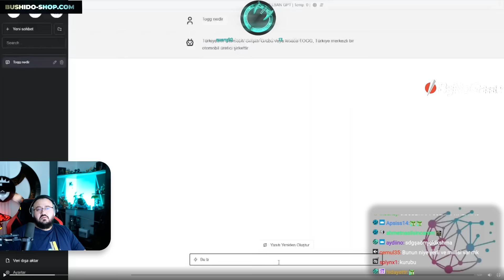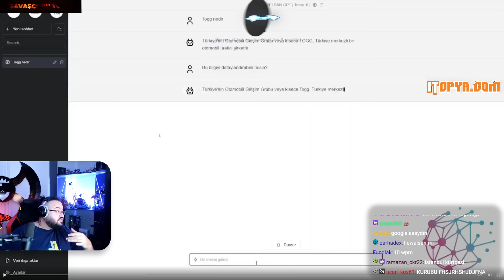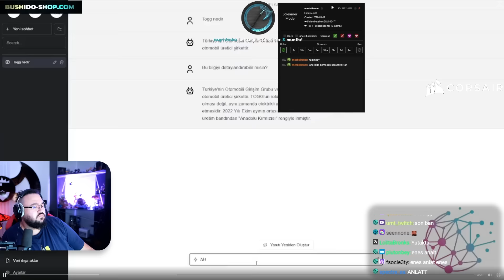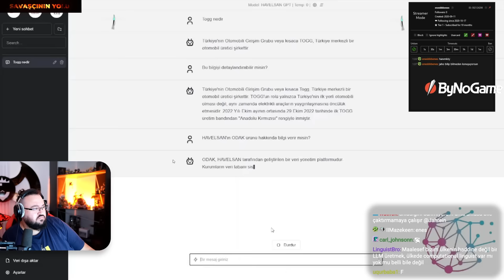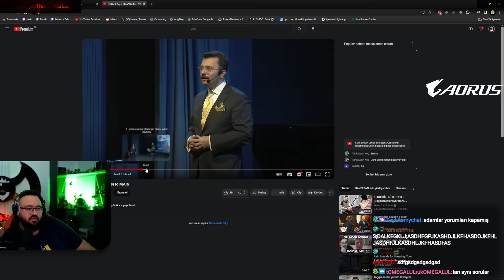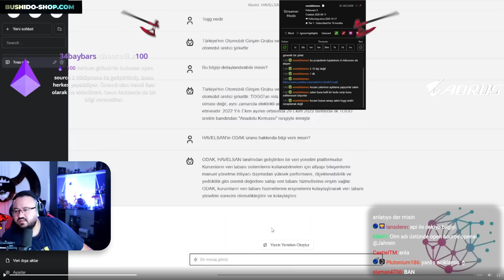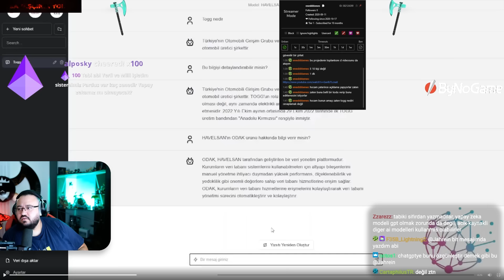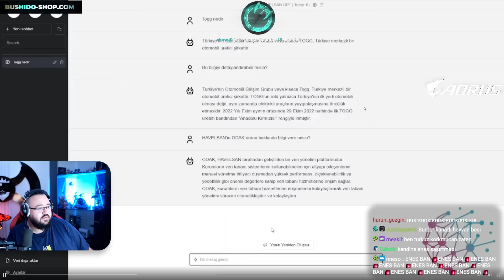JAHREİN YERLİ YAPAY ZEKA MAIN HAKKINDA KONUŞUYOR